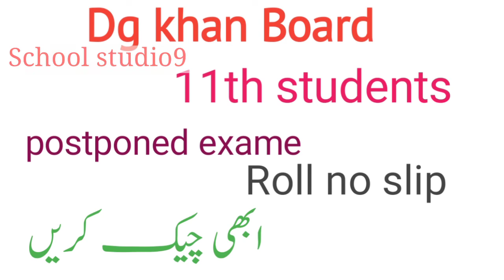Dg khan board first year students postponed exame roll no slip check